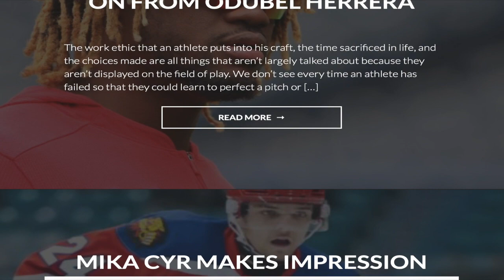THE CURIOUS CASE OF JALEN MILLS | EAGLES FILM ROOM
Jalen Mills is entering the biggest year of his career, but are the odds already stacked against him?